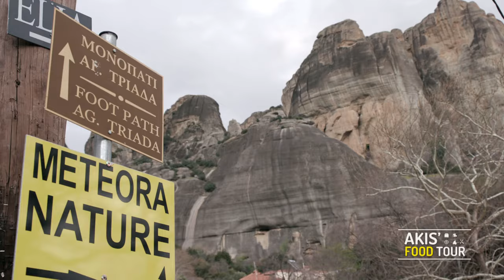Akis' Food Tour - Μετέωρα Επεισόδιο 11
Σκηνοθεσία: Πάνος Γεωργίου

Αρχισυνταξία: Δανάη Σοφία Βαρδαλή
Διεύθυνση Φωτογραφίας​: Γιάννης Γεμελιάρης
Οργάνωση Παραγωγής​: Διαμαντής Αρακάς
Εμπορικό Τμήμα: Mary-Rose Ανδριανοπούλου, Ζωή Κωνσταντοπούλου
Βοηθός Σκηνοθέτη​: Βάγια Τσιουρβοπούλου
Τεχνική Υποστήριξη: Θ. Σαββάκης – Β. Καρυπιάδης Ο.Ε.
Motion Graphics: Γιάννης Παπούλιας

Sous Chef: Μαρία Βασιλακοπούλου

Βοηθοί Παραγωγής​: Γιώργος Κικλής, Κωστής Μαρίνης​
Οπερατέρ​: ΠΑΝ ΠΑΝ, Νίκος Μπελέσης
Ηχολήπτης: Γιάννης Φωτιάδης
Μοντάζ: Ειρήνη Κεφαλά, Γιάννης Μυλωνάς
Βοηθός Μοντάζ: Μαριάννα Πετρίδου

DNG
Μουσική Επιμέλεια: GiGi
Τραγούδι τίτλων: To ταξίδι
Ερμηνεία: Σάκης Ρουβάς
Μουσική: Γιάννης Σκούταρης
Στίχοι: Παντελής Κυραμαργιός

Η ηχογράφηση και η μίξη έγιναν στα VOX STUDIOS από τον Άρη Μπίνη
και το mastering στο SWEETSPOT studio από τον Γιάννη Χριστοδουλάτο.

Τον Άκη ντύνουν :

COLUMBIA
NEW BALANCE
DOUBLE OUTFITTERS
AMERICAN EAGLE

Οπτικά:
Ray-Ban
Luxottica HELLAS

Καπέλα:
GOORIN BROS
Ευχαριστούμε το κατάστημα Jumpout.gr  για τις παροχές του.

Παραγωγή:
Εκτέλεση Παραγωγής Akis Petretzikis Ltd